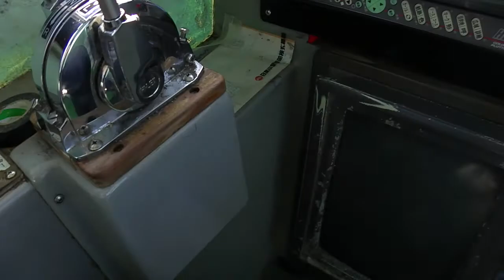新谷丸 鬼カサゴ 2015.1.26